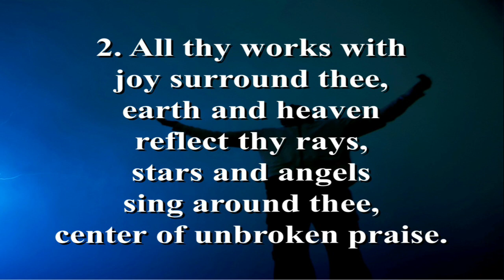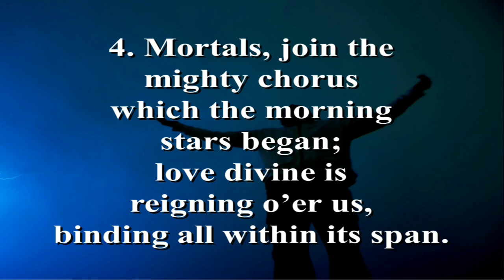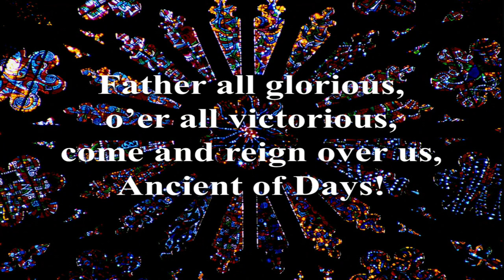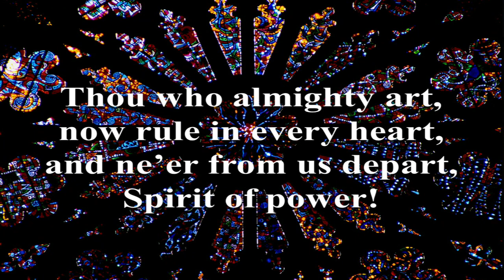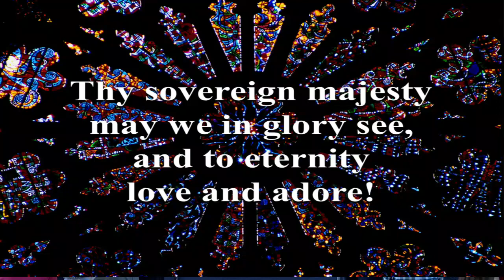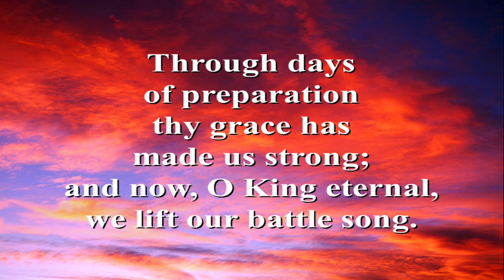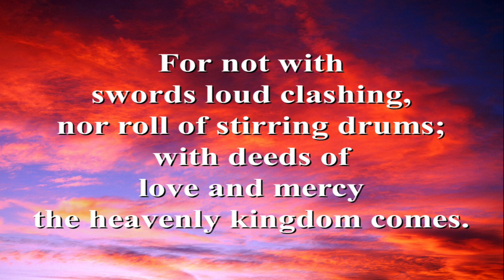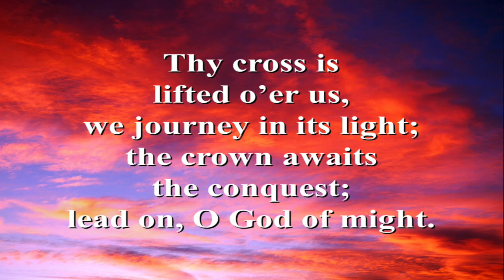Pastor Michelle Preaches: 20th Anniversary Celebration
Wesley Way UMC: worship, 11/14/21
20th Anniversary Celebration

Guest Preacher: Rev. John Purrington
Sermon: "Seeing Yourself Into God's Future"

Sermon begins: 1:08:46